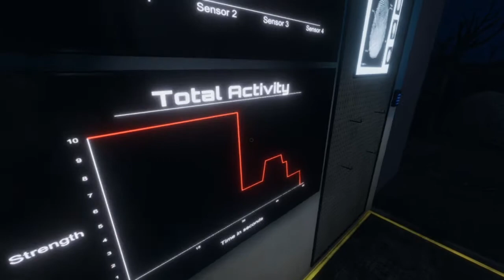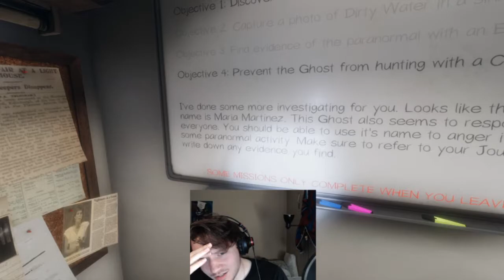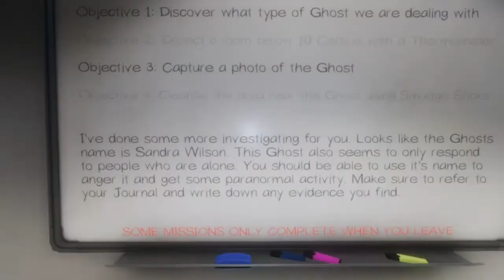Phasmophobia Episode Three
This one has ghosts in it btw.

Don't miss our next stream!